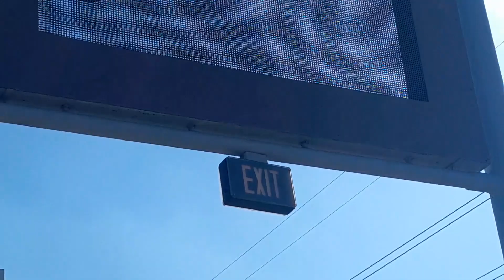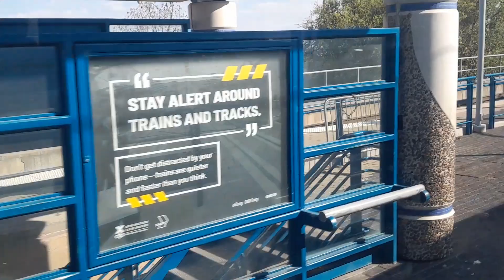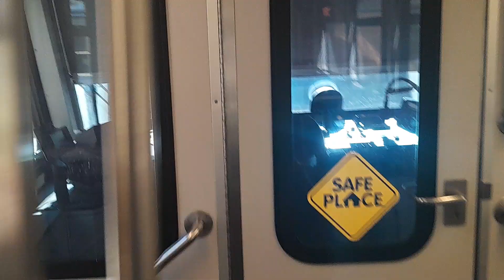Riding the Dart Train in Dallas